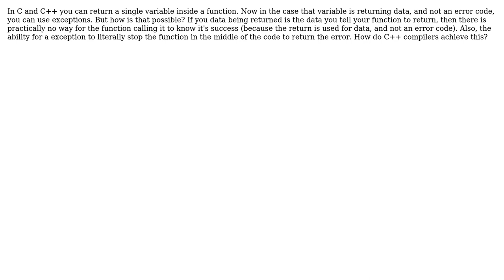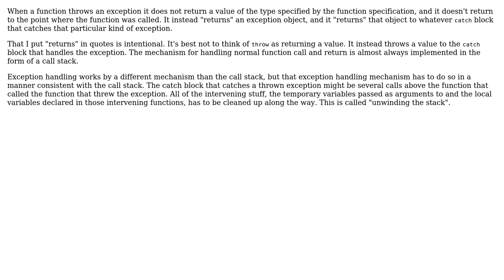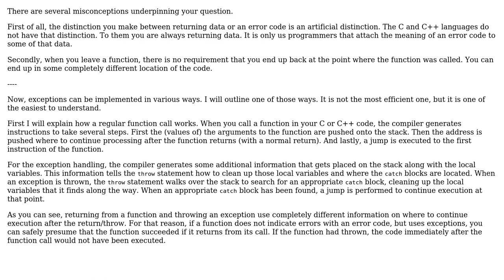Software Engineering: What code lays behind C++ exception? (2 Solutions!!)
Software Engineering: What code lays behind C++ exception?

With thanks & praise to God, and with thanks to the many people who have made this project possible! | Content (except music & images) licensed under CC BY-SA | Music | Images & others | With thanks to user Stephen Boswell user David Hammen user Bart van Ingen Schenau and the Stack Exchange Network Trademarks are property of their respective owners. You are responsible for your own actions.